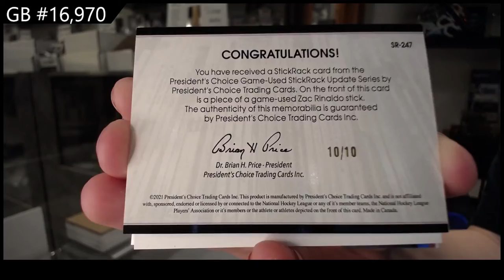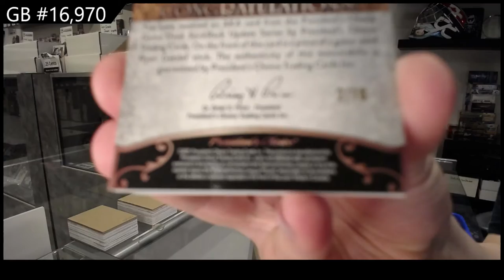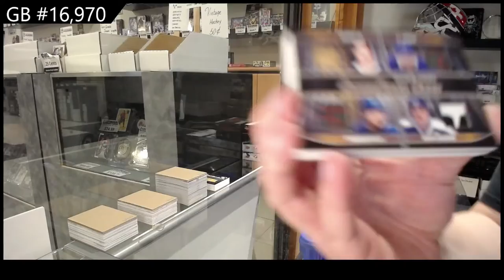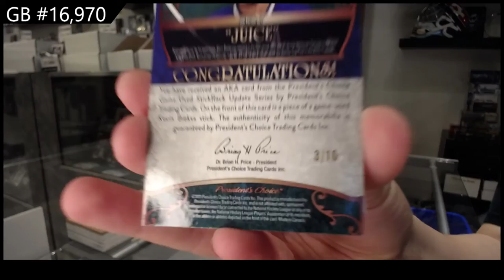2022 Presidents Choice StickRack Update Hockey 2 Box Break - C&C GB #16,970